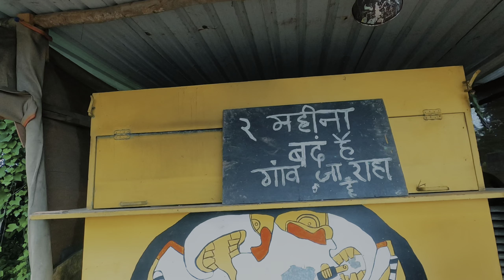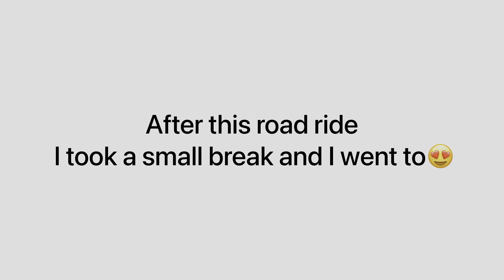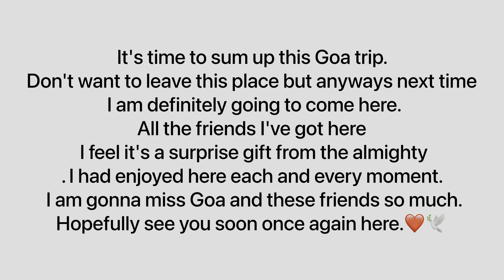Arabian night in Goa | Night Life In Goa | Night Party | Arambol Beach.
In this video I am exploring Arambol Beach of Goa.
A little far away from Anjuna.
I enjoyed Road Ride. Fresh air and everything was new.
After visiting Arambol Beach I came back to my Hostel The Hosteller. In the night I went to Night Party and that was The Arabian Night.
The party was giving me true feeling of Arabian night. The music was Arabic and Dance girls was just superb. Have a look of Arabian Night. Today enjoyed the real night life of Goa.